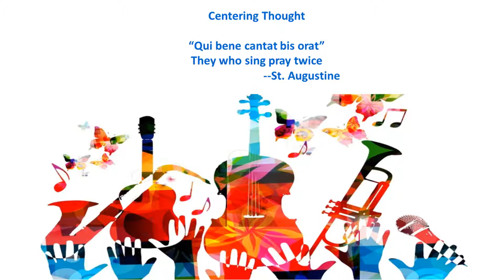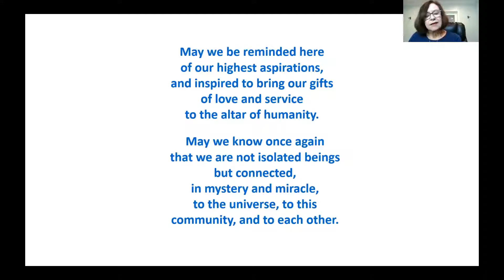REPLAY Hybrid Zoom Service, Sunday, Jan. 09, 2022 "Inspiration Through Word & Song" w/ Carole Cole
"Inspiration Through Word and Song"

Music speaks to the heart in ways words cannot express.  At UUFLB each Sunday, the hymns so beautifully performed by our Music Director, Carole Cole, are excellent examples.   These songs lift our spirits and inspire us to higher aspirations.  Perhaps there is nothing in the world so much like prayer as music.

The background of our very own Music Director, Carole Cole, includes an MA in Voice Performance at USC and professional performances in musical theater, opera, jazz, and pop.  She continues to perform for special events and to teach music and voice.  Carole will share her experience and insights as she reflects on the musical world that inspires us all.

Guest Speaker: Carole Cole
Worship Associate: Noreen Kukkonen
Music Director: Carole Cole
Zoom Tech: Don West Jr.